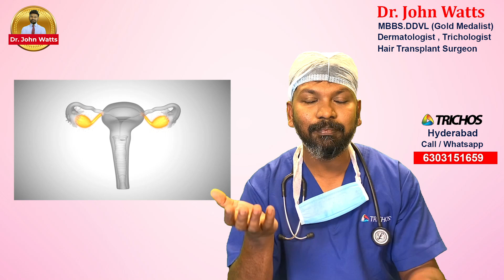DrJohnWatts | What is the Treatment for Female Baldness & How is it Different from Men? | Explained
This is a lesser-known topic as female baldness is not too prominent or widely known as male baldness. Of course, they also face baldness but what is the solution? Can it be prevented? At what age does baldness become prominent?

In this educational video, Dr John Watts – a noted dermatologist, trichologist and hair transplant surgeon in Hyderabad – demystifies this confusion for the benefit of the viewers of his popular YouTube channel. He has successfully performed over 1900+ hair transplant procedures so far.

Introduction:
Unlike in men, it is very rare to see baldness in young women. The right age where baldness gets prominently visible in women is when they hit the menopause age. “During the menopause phase, the female hormone levels can witness an imbalance.

The estrogen level may come down and the androgen level may see an upward activity. The DHT influence may also become active and trigger baldness,” explained Dr John Watts.

However, female baldness differs from men in several ways. The sides may not witness baldness, which appears commonly at the partition in the shape of an egg.

Preventable Steps: Female Baldness

Hormone Balance:
The first thing to do to check female baldness is by closely monitoring the hormone levels as they trigger the problem often. This is better done by regular visits to your gynaecologists. “If periods are not normal, one should suspect an imbalance in hormone levels and consult a gynaecologist,” advised Dr John.

Hormone Replacement Therapy:
If hormone imbalance is diagnosed, one treatment option is hormone replacement therapy. “DHT blockers are often recommended but if one is not interested in medical management, they can go for hair transplant,” said Dr John Watts.

 Hair Fibre/Hair Patch:
If one is not keen on a hair transplant procedure, the other option that one can use for female baldness is either opting for hair fibre or a hair patch, said Dr John Watts while urging the viewers to share the video among their friends for awareness.

KUKATPALLY
3rd Floor no.1, Above Aishwarya fertility ,
Hyderabad-500072.